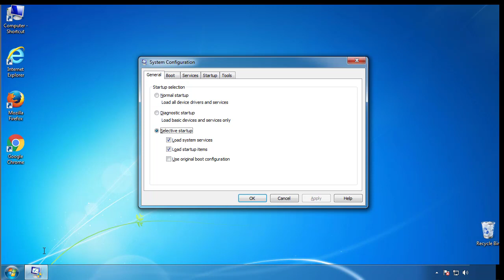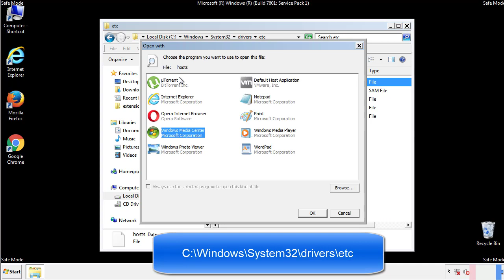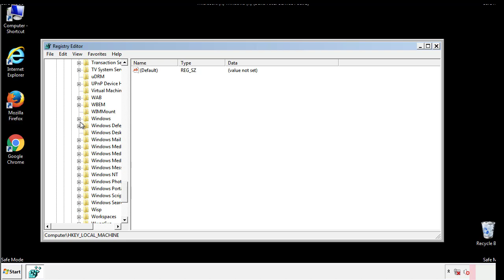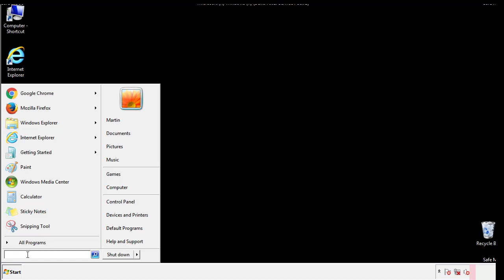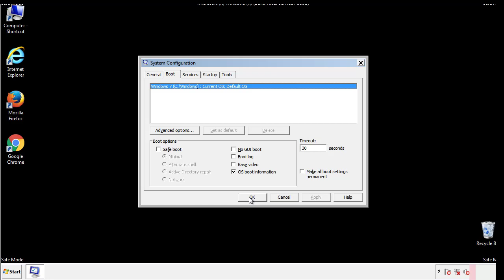Remove Hermes 2.1 Ransomware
This video will show you how to remove the Hermes 2.1 Ransomware from your computer. If you still need help we have a detailed guide to help you with all the steps